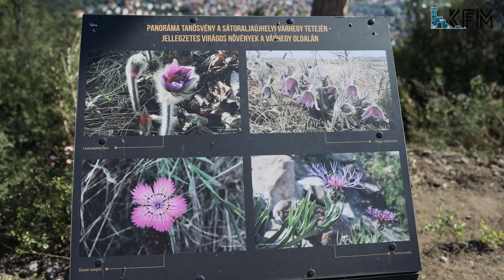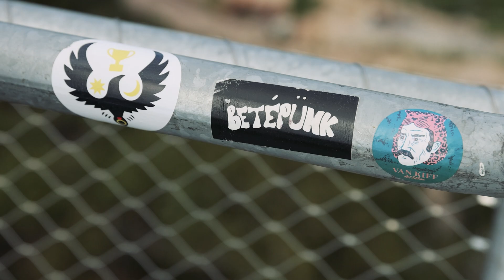A régész karrierem romokban hever, 2023/5.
A vár területének karbantartási munkálatai.